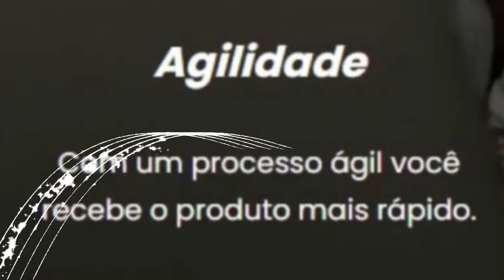DROPANDO RARE ITEM DO BOSS, VENDENDO FERUMBRAS'HAT POR 46K DE TC AND TOMANDO HS 1.7k?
🐼 URSINHACLIPS 🐼

todos  os que estavam no vídeo Abaixo:
►/UrsinhaClips
►/mariianitow
►/CharOnline
►/jokkersita
►/chuckzera_
►/jen_plays
►/vcruzzzz
►/vaaltin
►/damacena_dj
►/romulo_foca
►/potzman
►/aveira
►/itamar_berserkr
►/os_nemis
►/feshooww
►/trotlerzinho
►/Baronkz7
►/fatdum
►/jjoaquina